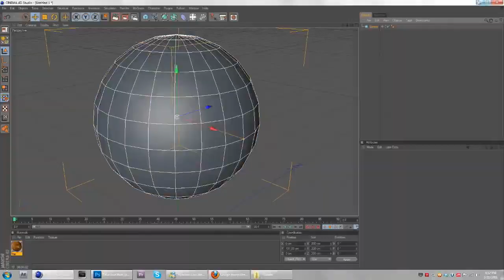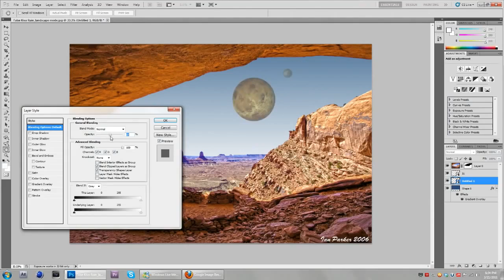Speed Art | Landscape with Planet Backdrop | Photo